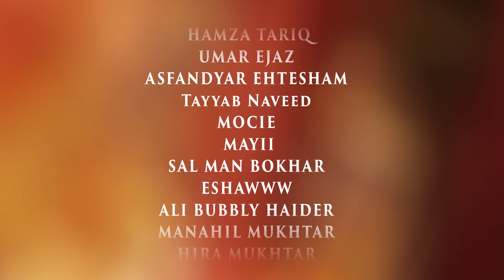Omar Mukhtar - Saathia (Official Music Video)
The Official Music Video for 'Saathia'